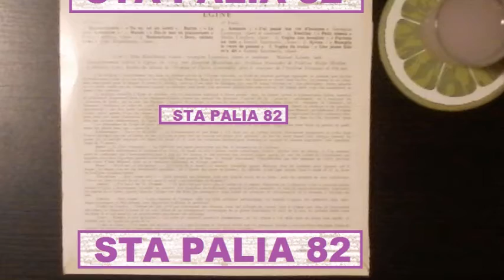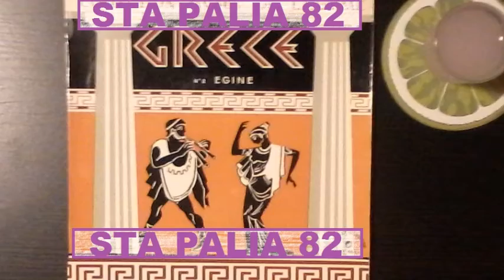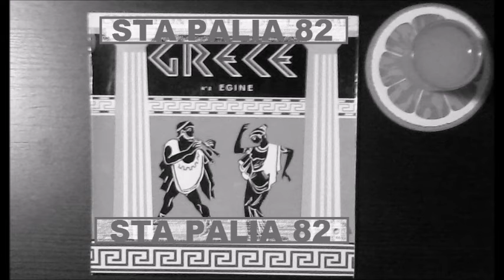.☆•*~ΓΙΩΡΓΟΣ ΛΟΡΕΝΤΖΟΣ - ΑΜΑΝΕΣ~*•☆.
7"στις 33R.P.M☆☆☆☆☆
"EXTENDED PLAY"
ΜΑDE IN FRANCE